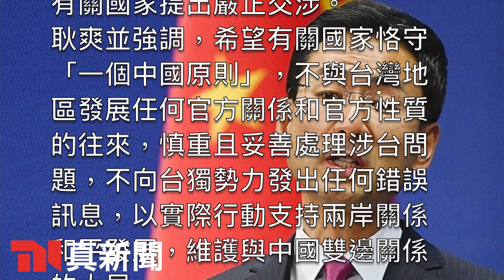耿爽大不爽：怒嗆各國違反一中原則！！不爽多國政要齊賀蔡英文當選！｜國會調查兵團 cic.tw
台灣總統蔡英文，於 11 日的總統大選投票中，以破紀錄的 8 百多萬票成功連任，多國領袖、政要紛紛致電祝賀，引發北京當局不滿，中國大陸外交部發言人耿爽 12 日怒嗆諸國，向蔡英文祝賀違反「一個中國原則」，中方對此表示強烈不滿和堅決反對，已向有關國家提出嚴正交涉。

耿爽並強調，希望有關國家恪守「一個中國原則」，不與台灣地區發展任何官方關係和官方性質的往來，慎重且妥善處理涉台問題，不向台獨勢力發出任何錯誤訊息，以實際行動支持兩岸關係和平發展，維護與中國雙邊關係的大局。